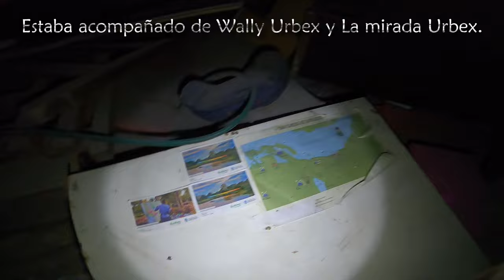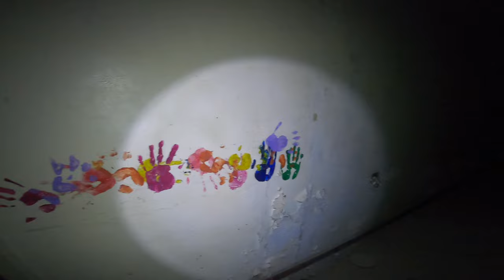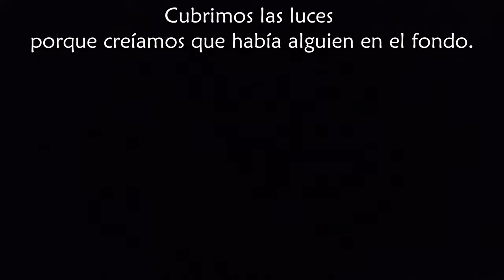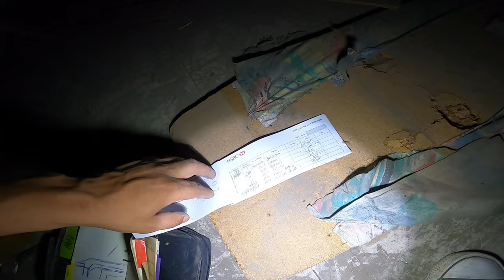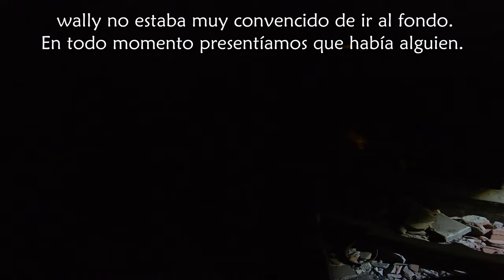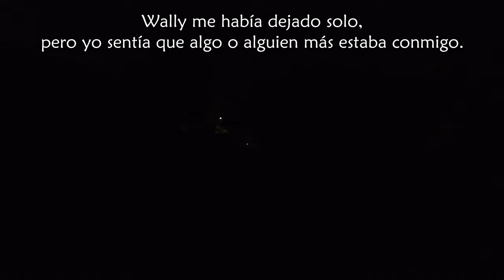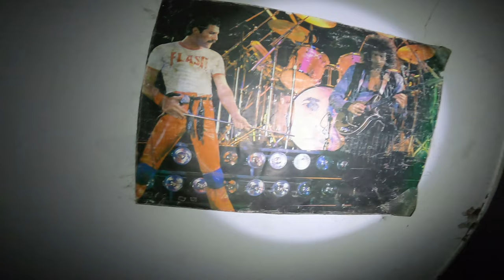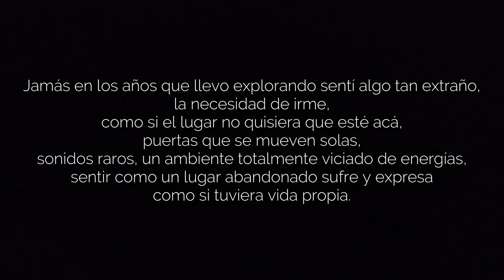Exploración PARANORMAL en HOSPITAL para DISCAPACITADOS ABANDONADO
Hoy quiero compartirles una de las exploraciones mas aterradoras, exploro un hogar de discapacitados lleno de energía, una exploración única, entramos a las 4:30 de la madrugada en este Centro terapéutico y fue una de la experiencia mas paranormales que viví mientras exploraba.